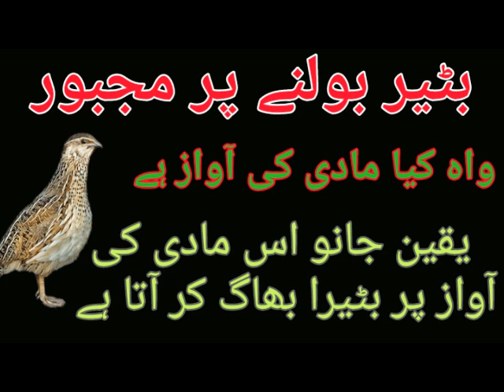MADI BATAIR KI AWAZ_TOP PAKISTAN BATAIR KI KIRAK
690/5000
Ji Islam Alaikum Friends I hope you guys like my channel. The purpose of making our channel is to give the world what we want. If we live in Des and Pardis enjoy our entertainment channel, we hope that people will enjoy a lot and secondly, we have a license for what we hunt. Must be my brother Secondly, if our video doesn't sound good to you guys, please tell us in the comment section If good, then please comment and like and don't forget to share. Hope you guys enjoy my channel.

مادی بٹیر کی آواز

بٹیری_کی_آواز#
جیسا کہ آپ جانتے ہیں کہ ہمارا چینل شکار کے بارے میں بہت مشہور ہو چکا ہے
ہمارے چینل پہ ہر طرح کی وڈیوز اپ لوڈ ہوتی ہیں یعنی کہ شکار کی جتنی بھی ویڈیوز ہوتی ہے
مچھلی کا شکار , بٹیر کا شکار, ایرگن کا شکار ,
 یعنی کہ ہر شکار کی ہم ویڈیوز اپلوڈ کرتے ہیں لیکن ہمارے پاس ہر چیز کا لائسنس موجود ہے ,
ہم لائسنس کے بغیر شکار نہیں کھیلتے اور میں امید کرتا ہوں کہ آپ لوگ بھی لائسنس کے بغیر شکار مت کھیلیں
تو دوستو   پاکستان کا جو ماحول ہے وہ خراب ہوتا ہے میں امید کرتا ہوں کہ آپ لوگ بھی تمام لیسنس کے ساتھ شکار کھیلیں گے اور دوسری بات یہ کہ دوستوں ,
 ویڈیو آپ لوگوں کو اچھی لگتی ہے تو اس کو لایک ضرورکیا کریں,
 کمنٹس کیا کریں , اور شیئر بھی ضرور کیا کریں ,
تو اس بار میں امید کرتا ہوں کہ مجھے آپ لوگوں سے بہت حوصلہ افزائی ہوگی